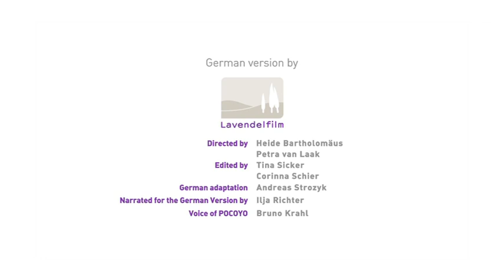👑 POCOYO DEUTSCH - Ein Märchen (S01E52) | CARTOONS und SERIEN für KINDER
Folge 52 Staffel 1 (S01E52): Pocoyo und seine Freunde haben eine Verkleidungskiste entdeckt. Natürlich wollen sie sofort die verschiedensten Kostüme ausprobieren. Sie wollen aber auch ein Märchen spielen – so richtig mit Prinz, Prinzessin, Bösewicht und Drachen. Wie sich dieses Märchenspiel entwickelt und wie verrückt und komisch es endet und – natürlich – was man daraus lernen kann, das alles könnt ihr diesmal sehen. Viel Spaß mit dieser Folge!